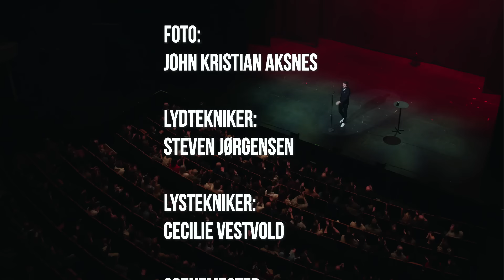Dag Sørås- "Vrangforestilling" [2021]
Stand-up show fra Olavshallen i Trondheim.

Skrevet og fremført av: Dag Sørås